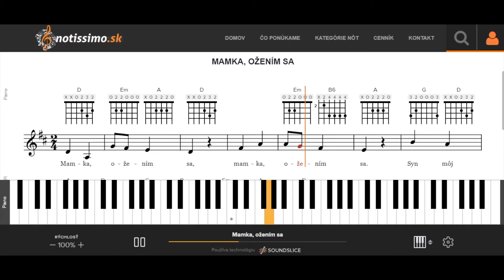Mamka, ožením sa | Notissimo.sk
Ako hrať Mamka, ožením sa - ukážka prehrávania nôt na portáli Notissimo.sk.